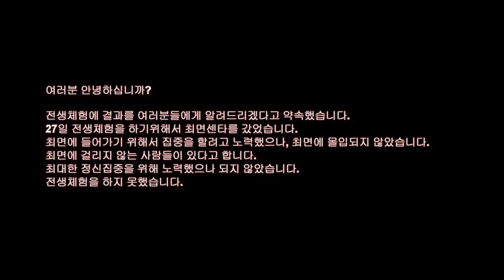전생체험을 못했습니다